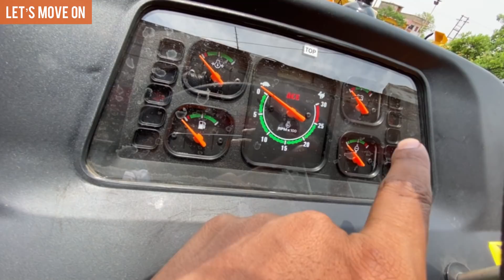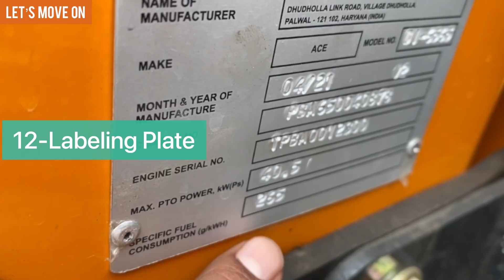ACE Di-6565 V2 JCB जैसा मज़बूत ट्रैक्टर जानिए कैसा है एस (ACE) का यह आरमदायक ट्रैक्टर रीतेश के साथ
Location- Matarani Tractors Pendri (NH53) Rajnandgaon ( Chhattisgarh India )

ACE Tractor

Launch of ACE New Generation Tractor 6565 V2:

The 6565 V2 has a sleek design and is powered by a 61 hp, 4 cylinder, and naturally aspirated engine, with the highest engine volume CC in the range. This engine has low maintenance cost + a very long life. Some other highly technologically advanced features are: Synchromesh Shuttle, Synchromesh Transmission with 24 speed gear box (12 forward and 12 reverse speed) - Laser leveler and front end For ease of use in applications such as loaders. 540E economy PTO for more fuel efficient use during PTO application. Double-clutch for independent PTO operation. 2200 kg hydraulic lift, heavy-duty front suitable for front-end loader application Axle Beam. 4 wheel drive options. In addition to these operational features, it also features pedals for ease of operation and a flat platform with more leg space that provides a driving comfort.

The 6565 V2 has a sleek design and is powered by 61 HP, 4 Cylinder and Naturally Aspirated Engine having the highest Engine volume CC in this category. This engine has low Maintenance cost + a very long life.

Some of the other highly technologically ADVANCED features are as follows:

Synchromesh Transmission with Synchro Shuttle, 24 Speed Gear Box (12 Forward and 12 Reverse Speed) - For ease of use in application like Laser Leveller and Front end Loader.

540E Economy PTO for more fuel efficient use during PTO application.

Double clutch for independent PTO

2200 Kg Hydraulic Lift

Heavy duty Front Axle Beam suitable for Front End Loader application.

4 Wheel drive option

Other than these operational features, it also has hanging Pedals for ease of operation and flat Platform with More Leg Space which provides Driving Comfort.

Ace is an ISO certified company and is a winner of many industrial awards. It has been a major player in “Make in India and "Skill India' programmes and is highly aligned towards the “Atma Nirbhar" objective of our Prime Minister

Sales service and supply of spares are most important aspect in today's environment and ACE cater to this requirement through its network of more than 250 outlets supported by 15 Regional Offices. ACE has a dedicated training centre at Faridabad to provide training to all stake holders.
Itt
India tractor tech Ritesh kumar
Best review channel of tractor in hindi रितेश कुमार India tractor Tractor India Indian tractor